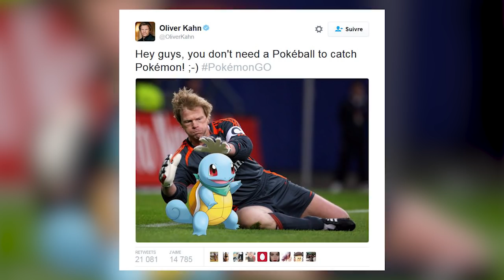La folie Pokémon Go s'abat sur le football !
Le jeu Pokémon Go embarque tout sur son passage ! Et le monde du football n'a pas pu y échapper. Certaines célébrités, comme Antoine Griezmann et Oliver Kahn ont notamment tweeté sur le sujet, et les parodies sont devenues légion : entre la malchance d'Arsène Wenger avec Higuain et Vardy ou "le Zlatan Ibrahimovic sauvage" attrapé par José Mourinho, tout y passe !